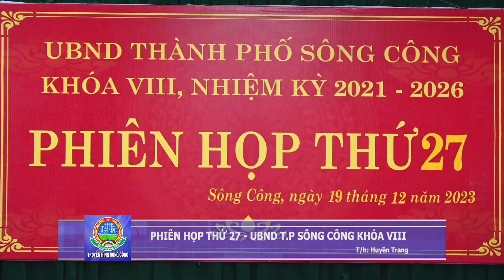PHIÊN HỌP THỨ 27 UBND TP SÔNG CÔNG KHÓA VIII